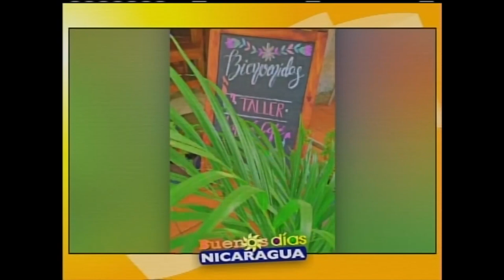Talleres de arte "aprende una nueva técnica cada mes"